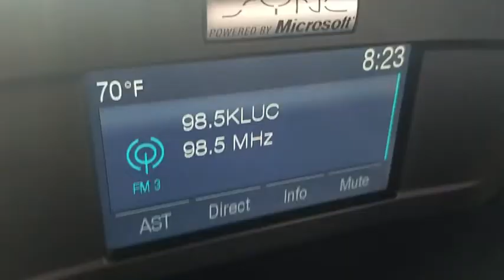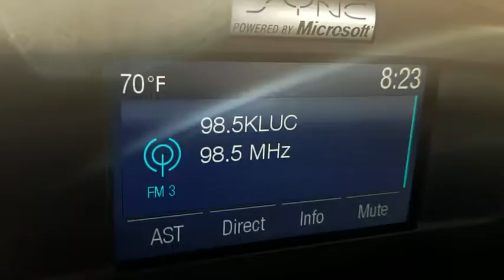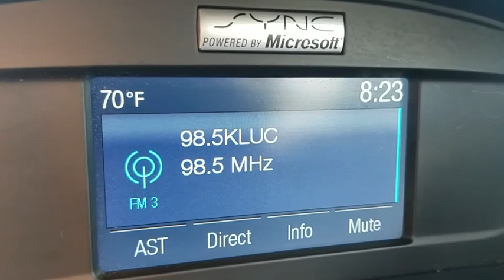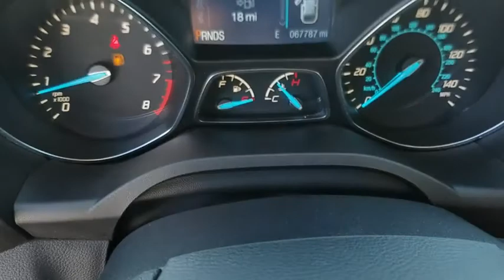2015 FORD ESCAPE Las Vegas, Henderson, North Las Vegas, Boulder City, Pahrump, NV PR23227A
Used 2015 FORD ESCAPE available in Las Vegas, Nevada at Prestige CJD. Servicing the Henderson, North Las Vegas, Boulder City, Pahrump, NV area.
2015 FORD ESCAPE FWD 4DR S - Stock#: PR23227A - VIN#: 1FMCU0F70FUA17903

Prestige CJD
6520 Centennial Center Blvd

Clean CARFAX. 2015 Ford Escape S FWD 6-Speed Automatic Duratec 2.5L I4  Thanks for checking out this great vehicle. When looking to buy pre-owned why not buy from the #1 Chrysler Jeep Dodge RAM dealer in Nevada? Give us a call or come by today to see our huge inventory selection and let our great team assist you in locating your next vehicle! Odometer is 25298 miles below market average! 22/31 City/Highway MPG  Awards:   * JD Power Initial Quality Study (IQS)   * 2015 KBB.com 10 Best SUVs Under $25000   * 2015 KBB.com Brand Image Awards   Reviews:   * If youre seeking a compact SUV with great looks great handling great fuel economy and great features the Ford Escape checks off all the boxes. Source: KBB.com   * Good performance and fuel efficiency; many high-tech features; agile handling; high-quality cabin; comfortable seating. Source: Edmunds   * The 2015 Escape is a Compact SUV that is an absolute head turner. A major departure from its previous generation this Escape is refreshingly modern with sporty attitude. Further the interior of the escape showcases impressive design and high quality materials. It is one of the leaders in its segment for gas mileage styling and great technology as well. There are three trims available for the 2015 Escape: S SE and Titanium. Standard on all 3 models is a generous assortment of standard features. You get a 6-Speed SelectShift Automatic Power Windows and Door Locks a Storage Bin under the floor Touch Controls on the Steering Wheel and Flat Fold Rear Seats. Plus it comes with a 6 Speaker AM FM Radio with CD MP3 and Auxiliary Input and a Communication and Entertainment System. The Base S Trim comes with a 2.5L 4-Cylinder Engine with 168hp that gets an EPA estimated 22 MPG in the City and 31 MPG on the Highway. Plus the base also comes standard with the MyKey system for parents of younger drivers. The SE and Titanium come standard with a 1.6-Liter EcoBoost engine with an optional 2.0L EcoBoost I-4 engine
Side Impact Beams,Dual Stage Driver And Passenger Seat-Mounted Side Airbags,Low Tire Pressure Warning,Dual Stage Driver And Passenger Front Airbags,Safety Canopy System Curtain 1st And 2nd Row Airbags,Airbag Occupancy Sensor,Driver Knee Airbag,Mykey System -inc: Top Speed Limiter, Audio Volume Limiter, Early Low Fuel Warning, Programmable Sound Chimes and Beltminder w/Audio Mute,Rear Child Safety Locks,Outboard Front Lap And Shoulder Safety Belts -inc: Rear Center 3 Point, Height Adjusters and Pretensioners,Back-Up Camera,Driver Seat,4-Way Passenger Seat -inc: Manual Recline and Fore/Aft Movement,Front Facing Manual Reclining Fold Forward Seatback Rear Seat,Manual Tilt/Telescoping Steering Column,Selective Service Internet Access,Front Cupholder,Rear Cupholder,Cruise Control w/Steering Wheel Controls,Manual Air Conditioning,HVAC -inc: Underseat Ducts and Console Ducts,Illuminated Glove Box,Driver Foot Rest,Interior Trim -inc: Metal-Look Instrument Panel Insert, Metal-Look Door Panel Insert, Metal-Look Console Insert and Metal-Look Interior Accents,Full Cloth Headliner,Cloth Door Trim Insert,Metal-Look Gear Shift Knob,Day-Night Rearview Mirror,Driver And Passenger Visor Vanity Mirrors,Full Floor Console w/Covered Storage, Mini Overhead Console w/Storage and 4 12V DC Power Outlets,Front Map Lights,Fade-To-Off Interior Lighting,Carpet Floor Trim,Cargo Area Concealed Storage,Cargo Space Lights,FOB Controls -inc: Trunk/Hatch/Tailgate,Interior Concealed Storage, Driver / Passenger And Rear Door Bins, 2nd Row Underseat Storage and Audio Media Storage,Delayed Accessory Power,Systems Monitor,Analog Display,Seats w/Cloth Back Material,Manual w/Tilt Front Head Restraints and Manual Adjustable Rear Head Restraints,Front Center Armrest,1 Seatback Storage Pocket,Securilock Anti-Theft Ignition (pats) Engine Immobilizer,4 12V DC Power Outlets,Air FiltrationRadio w/Seek-Scan, Clock, Steering Wheel Controls, Voice Activation and Radio Data System,Streaming Audio,Integrated Roof Anten